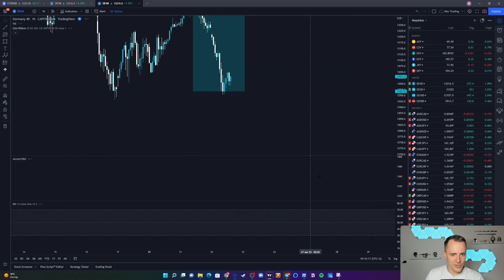Vollständige Tradeanalyse | DAX SWING 430 Punkte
Kapitel:
0:00 Intro
0:25 Analyse DAX Swing
13:30 Outro

Ihr habt es euch auf Instagram gewünscht, deshalb will ich heute einen vollständigen Swing im DAX vorstellen. Satte 430 Punkte konnte ich bei diesem Trade mitnehmen. Wie immer als vollständige Tradeanalyse mit allen Entscheidungen, die unterwegs getroffen werden mussten.